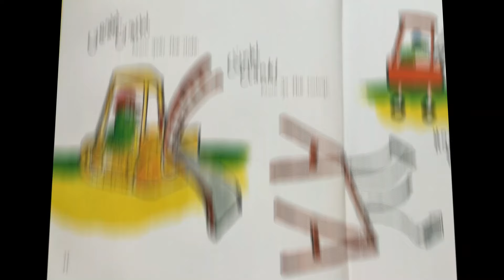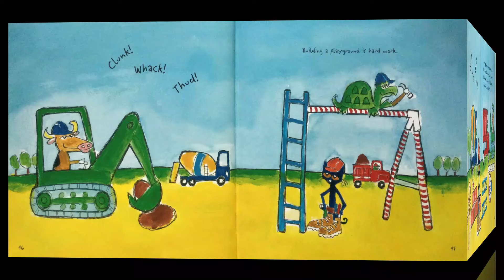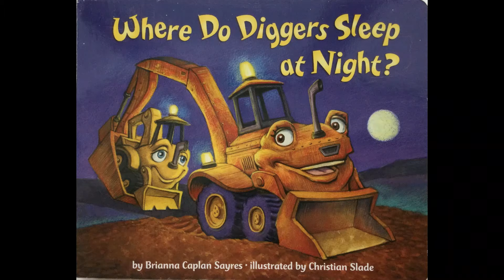READ ALOUD: Pete the Cat | Construction Destruction | and bonus story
When Pete sees that the playground is in bad shape, he gets a totally groovy idea—make a new playground! Pete calls in construction workers and cement mixers, backhoes and dump trucks to build the coolest playground ever. In the end, Pete learns that to make something special, you have to dream big. Written and illustrated by James Dean.

Bonus video: Where Do Diggers Sleep at Night?
Busy trucks go-go-go all day long! It's time to slow down and rest. But where DO diggers sleep at night? Written by Brianna Caplan Sayres and illustrated by Christian Slade. Hey everyone!

Credits for items used in this episode: Magic Mailbox sound effect and revving engines Other Effects: Excavator Hydraulic vector created by brgfx Bulldozer/Construction Trucks Set Metal pipe vector created by brgfx Construction Trucks Set Backhoe loader vector created by pch.vector Construction Background Tower crane vector created by macrovector House Construction Background Building maintenance vector created by macrovector Construction Trucks with Crane Backhoe loader vector created by macrovector Garbage Truck Art drawing vector created by brgfx